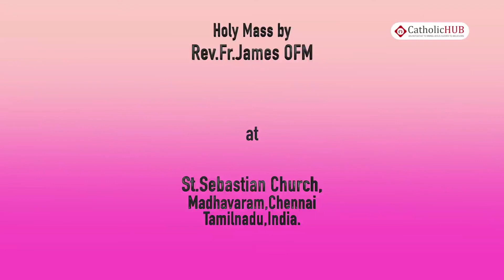St.Vincent de Paul Feast Holy Mass@ St.Sebastian Church,Madhavaram,Chennai,TN. 27-09-17